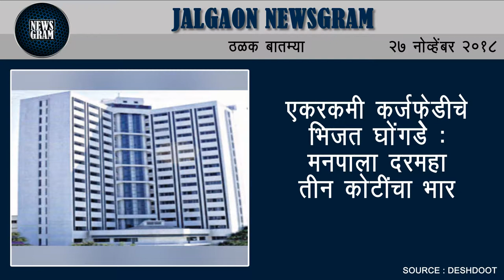Jalgaon Newsgram | Jalgaon News | Today's News Headlines | 27 November 2018